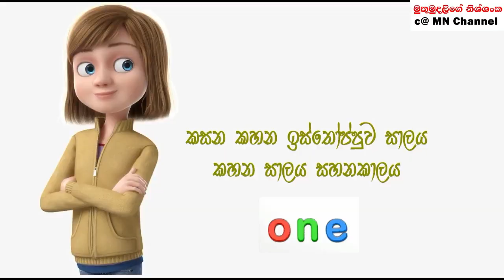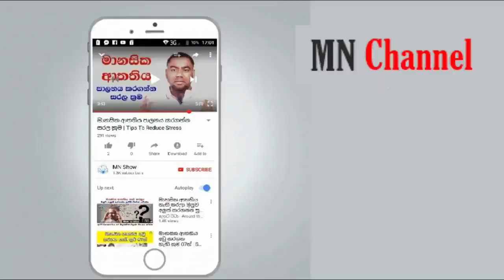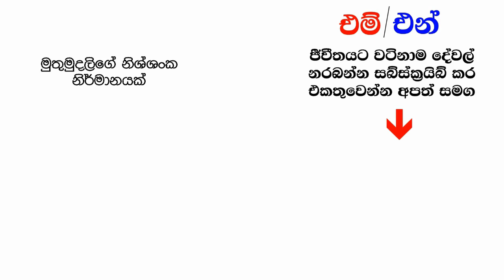වැඩකාරයෙක්නම් තෝරන්න | Test Your Brain 20 Brainy Riddles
Hello Guys here is 20 Brainy Riddles - Test your mind Let's see how many riddles you can answer
This is a Traditional Sri Lanka riddles call  " Thun Theravili "
You can watch many " Riddles " Brainy Riddles " Test your Brain " and Many more videos on our channel.